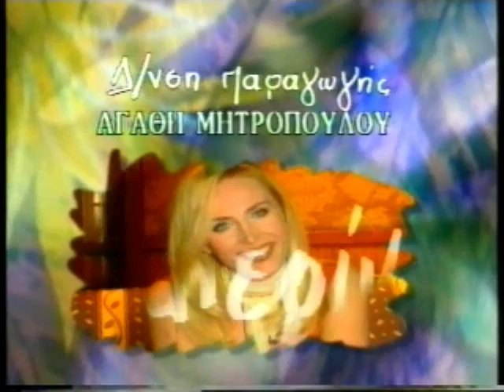ΜΕ ΤΗΝ ΚΑΤΕΡΙΝΑ 09/07/1999 Μέρος 1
Με την Κατερίνα Γιατζόγλου
Συμμετέχει Κώστας Λεφάκης
Καλεσμένοι Τάσος Κωστής, Σοφία Παθέκα